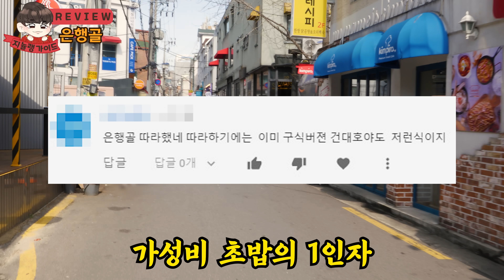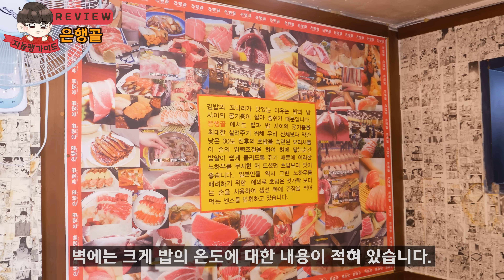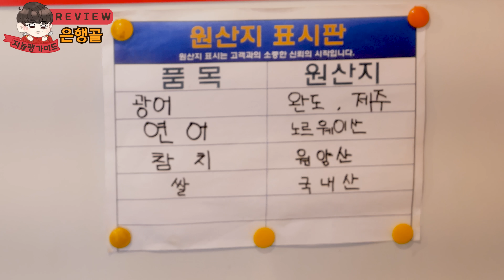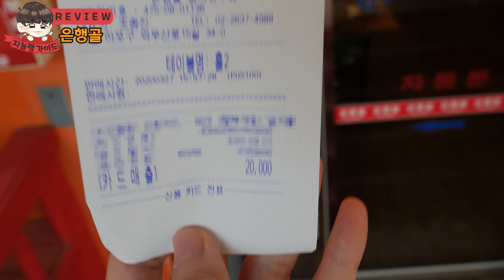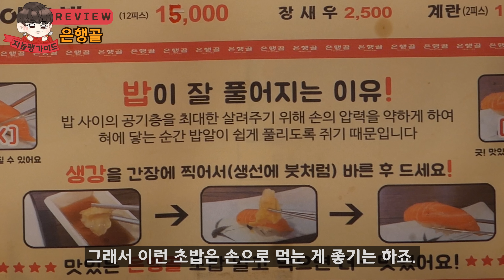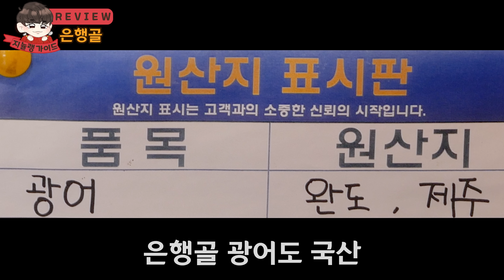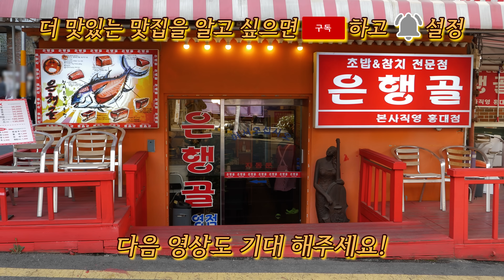골목식당 초밥집을 개무시한 댓글러가 추천해준 스시집에 가봤는데요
가성비 초밥의 짱이 있다고 해서 가봤습니다.